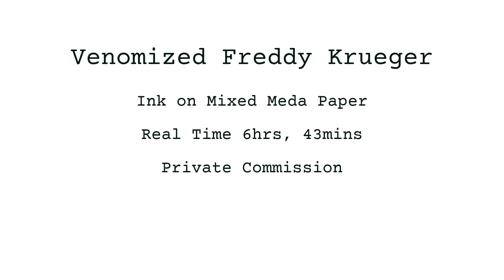Venomized Freddy (Super Time-Lapse)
*** Yah, it's another version - I'm trying to figure out what's better for people to watch...
Super long vids?
Super crunched ones?
Multi-part series?

The short-short version of process from sketch to inked finish of a private commission featuring the literal nightmare scenario *wink-wonk* of Freddy Kruger becoming host to Venom...

***Edit:
I just realised I misspelled "description" on the end credits, but I can't be bothered to spend 4hrs re-encoding. Sorry!

Amazon Wishlist

Materials (purchased at Curry's Artist's Materials or DeSerres):
Micron pens (005, 02)
Windsor & Newton .05 Fineliner
Pentel Brush Pen
Staedtler 07 mechanical pencil
HB 07 pencil lead
HB pencil
Staedtler gummed eraser
Strathmore 300 Mixed Media Paper